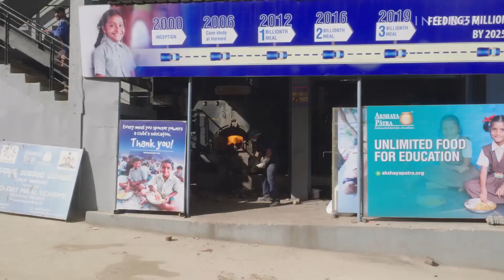Millionen Kinder, Kostenlose Schulmahlzeiten: Akshaya Patras Mission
Die Stiftung Akshaya Patra hat bislang 3 Milliarden kostenlose Schulmahlzeiten verteilt. Sie ist eine der größten Nichtregierungsorganisationen Indiens, und bereitet in 65 Küchen in 14 Bundesstaaten und zwei Unionsterritorien in Indien täglich frisch gekochte und nahrhafte Mahlzeiten für 2 Millionen Kinder zu. Wir haben eine der Megaküchen in Bengalaru besucht, um zu sehen, wie die Köche 75.000 Mahlzeiten in weniger als vier Stunden herstellen.

Insider ist großartiger Journalismus zu Themen, die leidenschaftliche Menschen wirklich interessieren. Das ist alles von Nachrichten über Essen, Prominente, Wissenschaft und Politik bis zu Sport und allem weiteren. Er ist klug. Er ist furchtlos. Er macht Spaß. Wir erweitern die Grenzen des digitalen Geschichtenerzählens. Unser Ziel ist es, zu informieren und zu inspirieren.